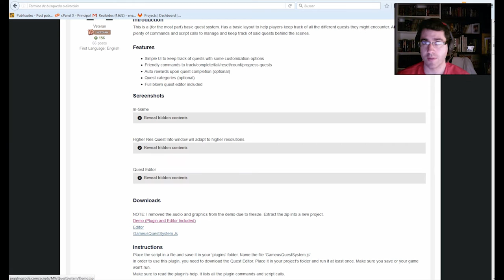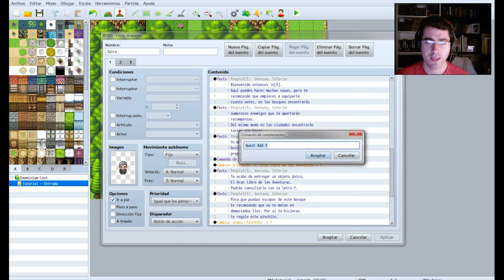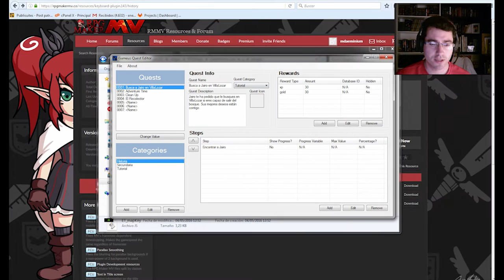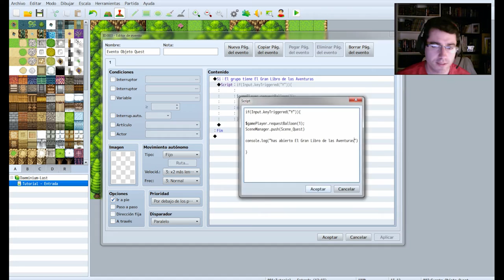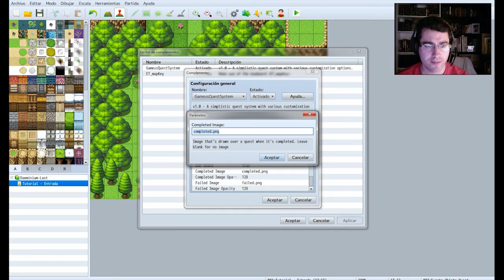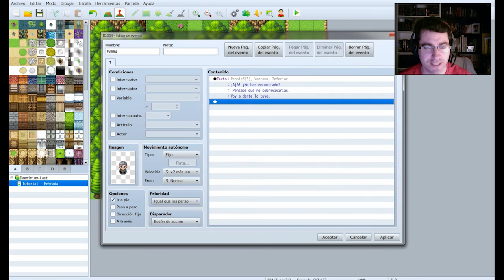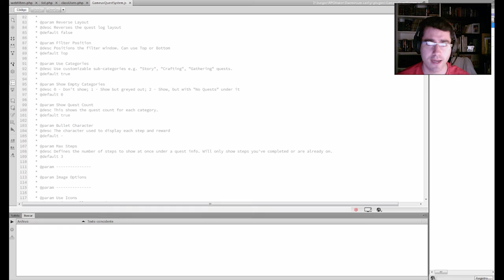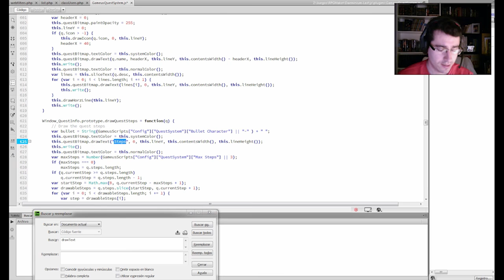Gameus Quest |#2 | Daeminium Las 9 Tablas | RPGMAKER en Español